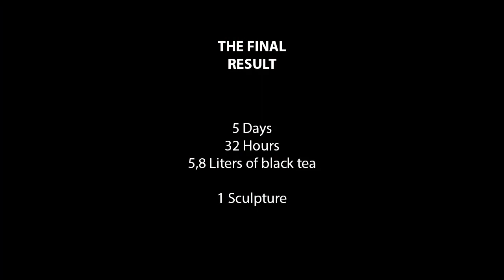How to sculpt Nuno Markl | Time-lapse process | Tutorial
This is a figurine sculpted from Polymer clay and finished with paint and decoupage technics | time-lapse process | tutorial

About Nuno Markl (from Wikipedia):
Nuno Frederico Correia da Silva Lobato Markl (born 21 July 1971, Lisbon), known as Nuno Markl, is a Portuguese comedian, writer, radio host, television host, voice actor and screenwriter.

About the sculpture:
Materials used on this video:
- Super Sculpey clay
- Aluminium foil
- Acrylic paint
- Acrylic metallic paint
- Aluminium wires
- White glue
- Sculpey bake and bond glue
- Super glue
- Printed paper (for decoupage)
- Love and patience